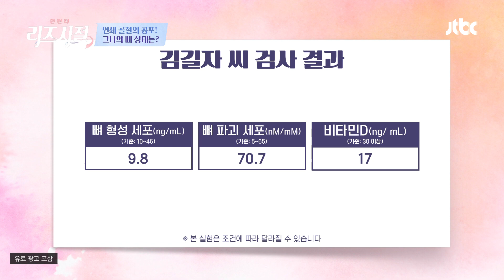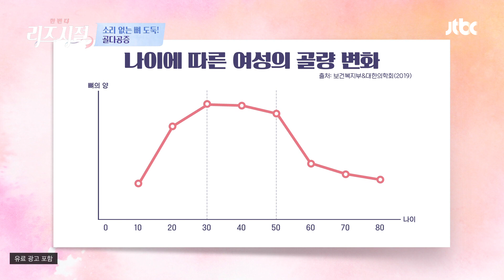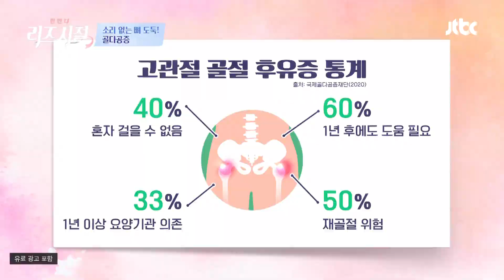소리 없는 뼈 도둑🤕 생명까지 위협할 수 있는 골다공증 골절🚨 | 한 번 더 리즈시절 24회 | JTBC 221224 방송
소리 없는 뼈 도둑🤕 생명까지 위협할 수 있는 골다공증 골절🚨